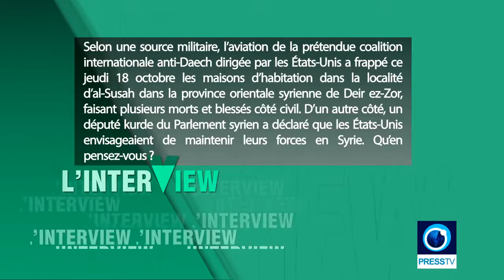PressTV / (Ayssar Midani) Syrie : nouveau plan US ? (1910.2018)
Ayssar Midani, spécialiste franco-syrienne des questions internationales, sur PressTV.

Selon une source militaire, l’aviation de la prétendue coalition internationale anti-Daech dirigée par les États-Unis a frappé ce jeudi 18 octobre les maisons d’habitation dans la localité d’al-Susah dans la province orientale syrienne de Deir ez-Zor, faisant plusieurs morts et blessés côté civil.

D’un autre côté, un député kurde du Parlement syrien a déclaré que les États-Unis envisageaient de maintenir leurs forces en Syrie.